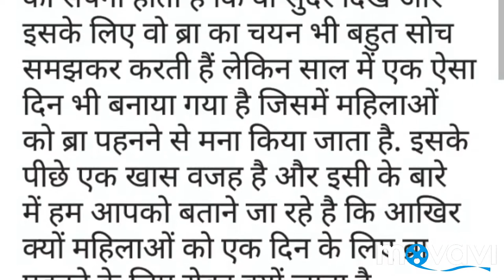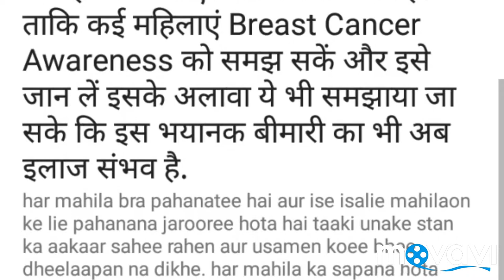Breast Cancer ब्रा से क्या है नुकसान इस दिन दुनियाभर की